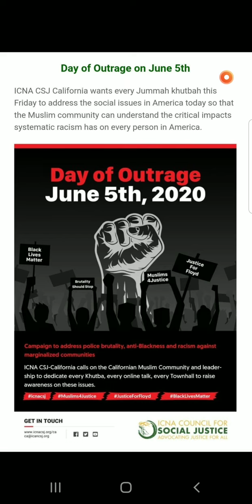Armour up Ephesians's 6:11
Credible.
Ex Military knows..He is a brother.

Pray and seek the Lord!